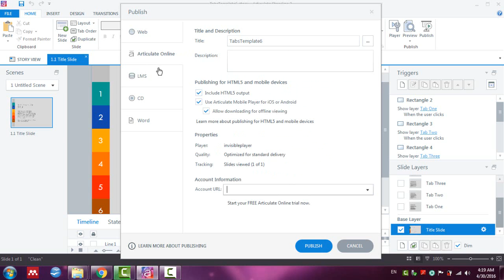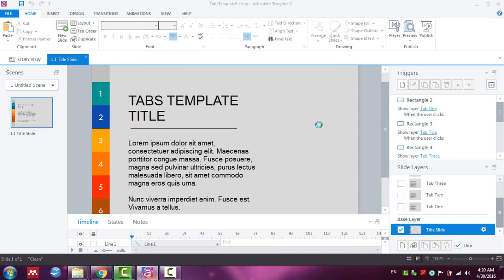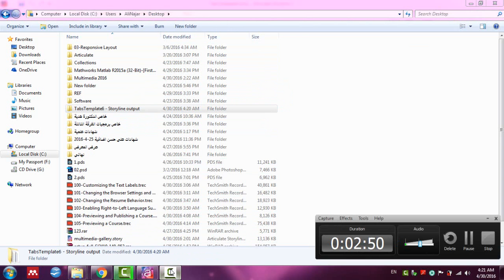106 Publishing a Course for CD or Another Local Source